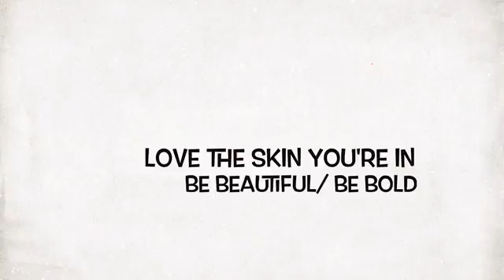Chatty Chik & Lipstik Campaign Trailer: "Love The Skin You're In"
Chatty Chik & Lipstik was birthed with all women in mind, while embracing the person God has molded you to be! Let's get fashionable for pennies on the dollar, while wearing your favorite shade of lipstik!

Chatty Chik & Lipstik was created to give women a chance to explore fashion and also feel comfortable in their own skin. Whether skinny, mid-sized, or plus size; baby you are beautiful!  God created us all in His image, and in order to be the best us we must first learn to love the skin we are in.  Ladies you are all "fearfully and wonderfully made."  That's right God broke the mold when He created you; there is no one like you on this divalicious planet!

One of my main focuses aside from the fashion, is to promote identity autonomous of the status quo.  My heart is to promote fashion and show you how I assemble pieces based on my unique style; all while remaining relevant and saving a buck.  But also not limited to this, we will also have meaningful conversations on various topics while having a good time too!

Don't have a eye for fashion, let me show you!  As a part of chatty chik crew I will show you ways in which you can mix and match simple things right out of your closet and still look fabulous!  Most pieces I will incorporate, are inexpensive and can be found in your local stores.  You can look forward to a variety of styles, including eclectic; which is my fav!  So lets dive into the world of fashion heels first! Later Chatty Chiks, muah!